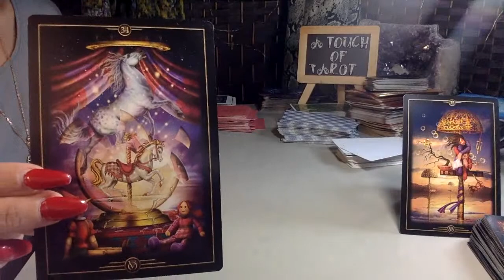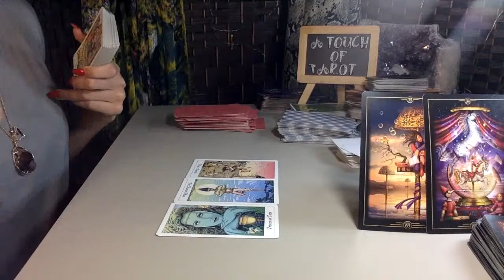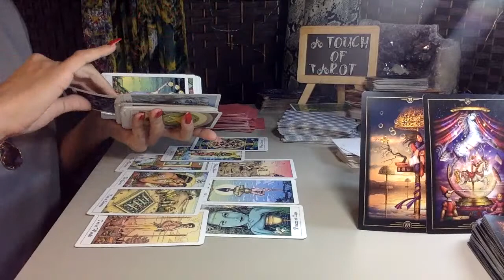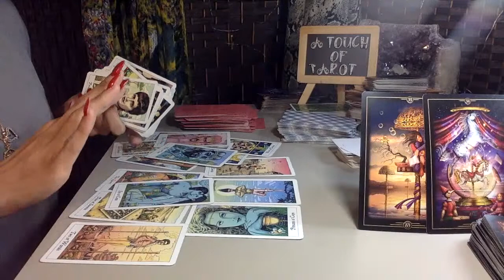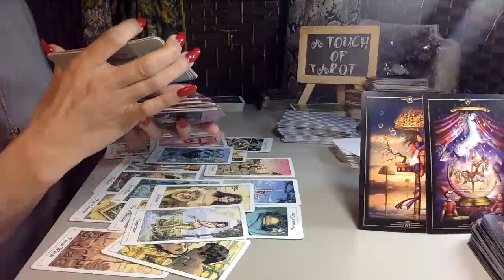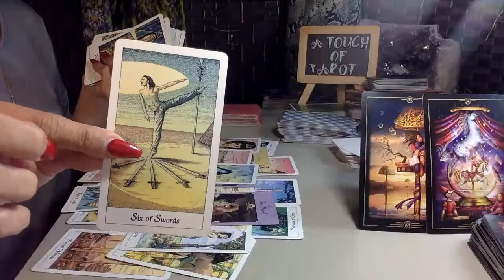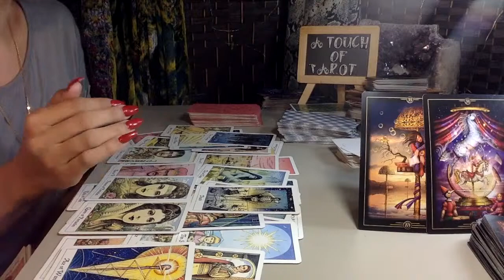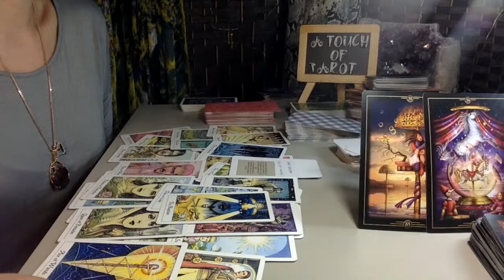LIBRA🌹 IN A PAUSE for now...